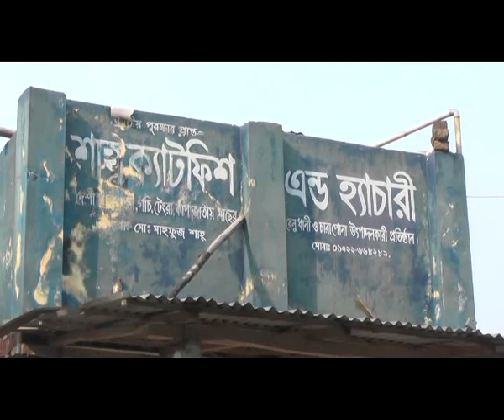অভিনব পদ্ধতিতে মাছ চাষ করে ব্যাপক সাফল্য